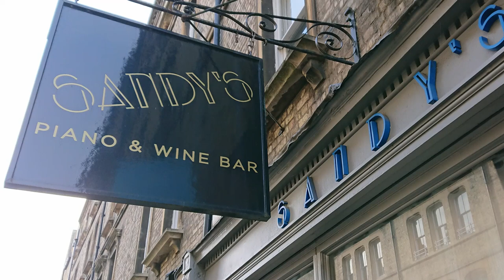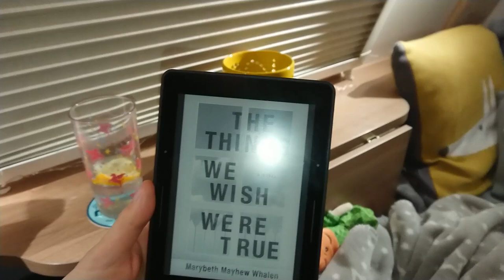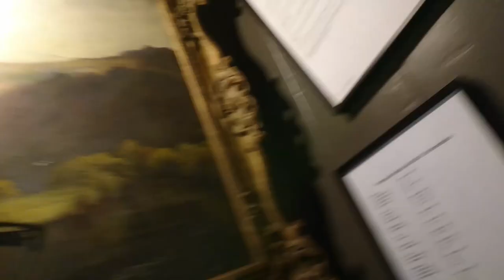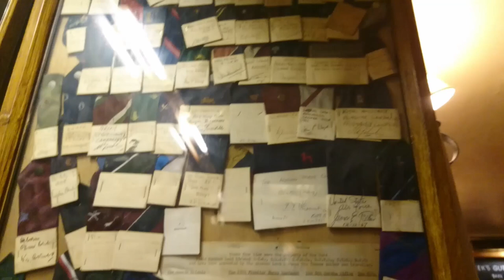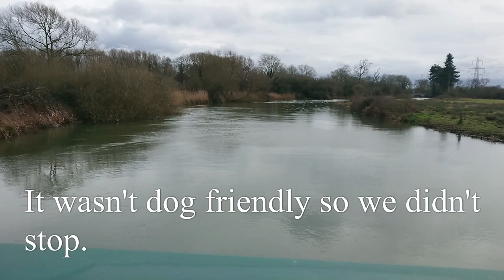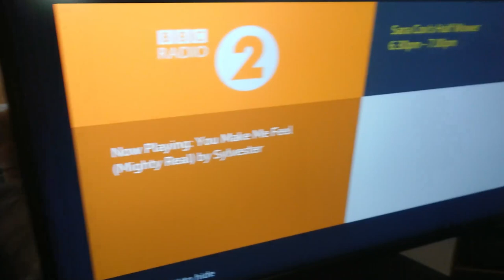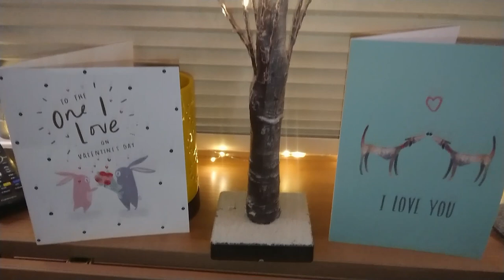VALENTINE'S WEEKEND IN THE CARAVAN in Oxford C&C club site in our Bailey Discovery D4-4 11/02/22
Join us on our ELEVENTH caravan holiday in our Bailey Discovery D4-4 touring caravan.

Experience our Valentine's day (and long weekend) in the caravan with us as we explore Oxford and it's hostelries oozing with history and character.

Sadie & I have a delicious Valentine's meal for two from Asda and I hit the lovely, characterful Oxford pubs on Sunday evening with Eric (the whippet).